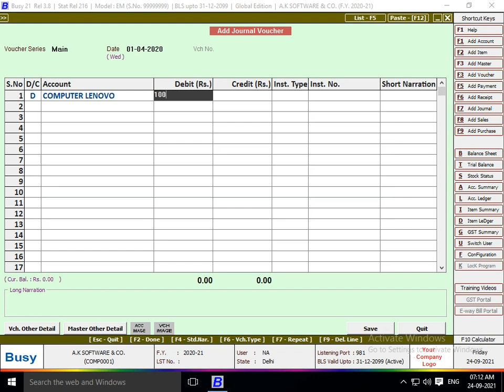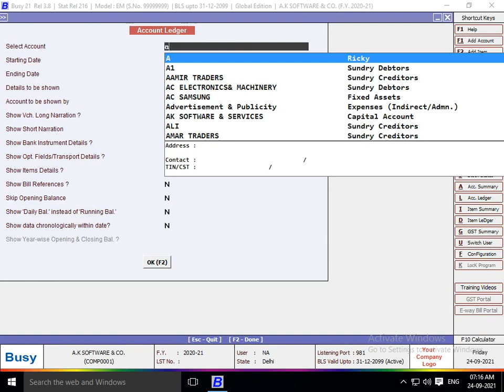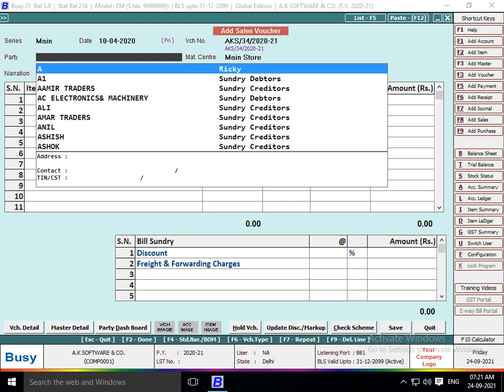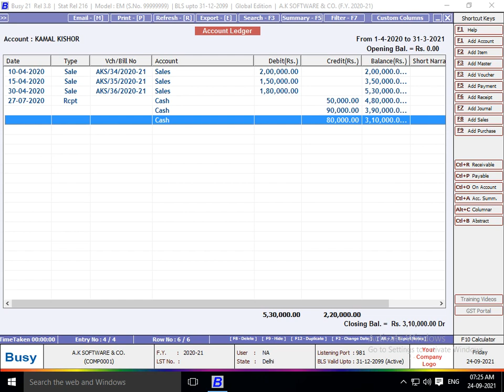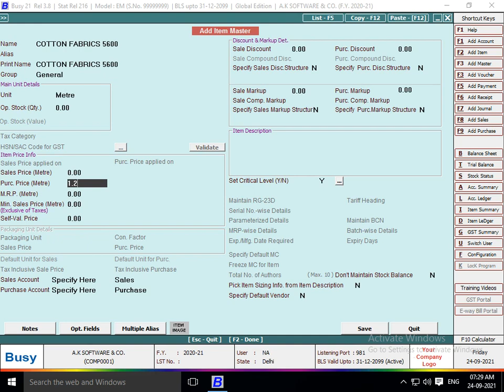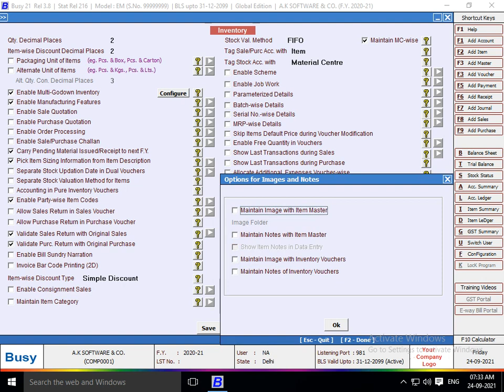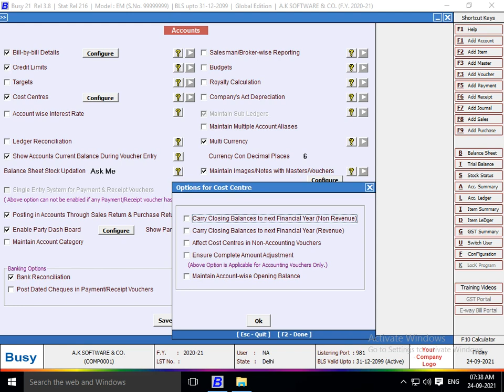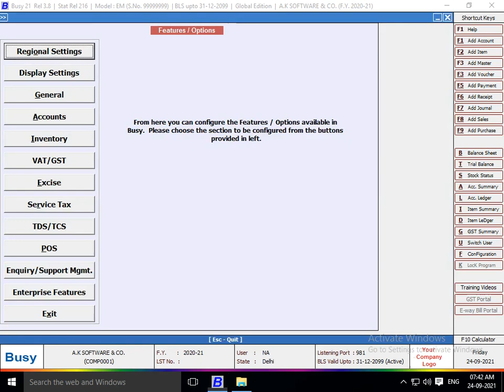Busy Accounting Software Features Options | Regional Setting || Display Setting || Accounts Part III